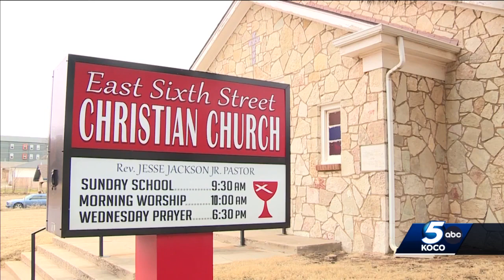Oklahoma City community comes together after death of Tyre Nichols